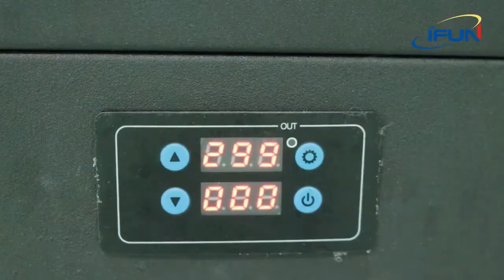Do you know how to cast a jewelry after 3D printing?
Do you know how to cast a jewelry?🤪Today let me show you the whole process of jewelry casting,😜uncover the mystery of jewelry casting together.💪🍀